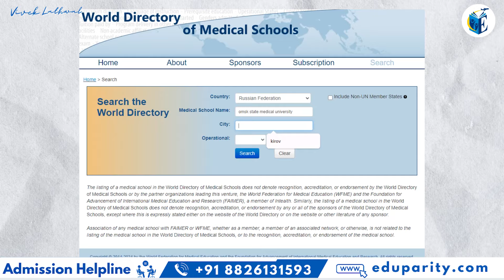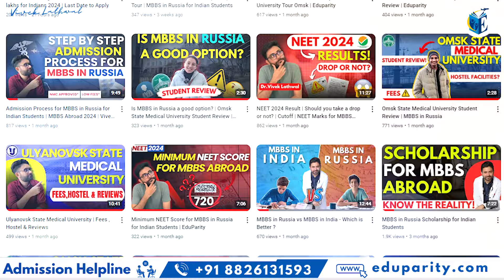Omsk State Medical University Admission - Last Chance | MBBS in Russia 2024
In this Video (Vid - Desc)